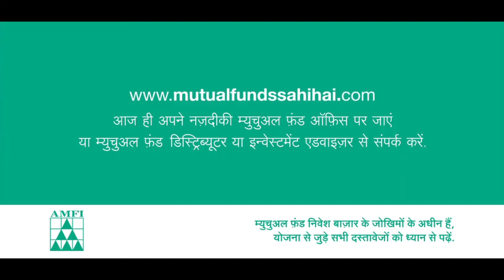Mutual Funds Sahi Hai TVC - Market Volatility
My role of an online VFX artist on the new AMFI TVC with the legendary cricketer Sachin Tendulkar. It was an honour and a real pleasure to work with him!